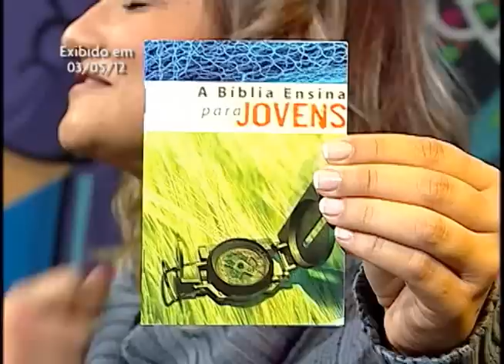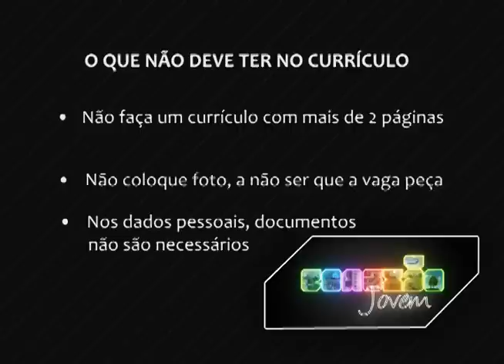Dia do Trabalho - Conexão Jovem - TV Novo Tempo BLOCO_01.wmv